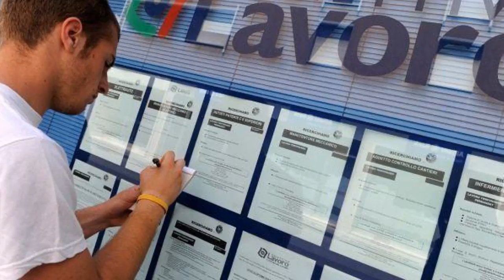Lavoro, spunta lʼipotesi di rendere più caro quello a tempo determinato